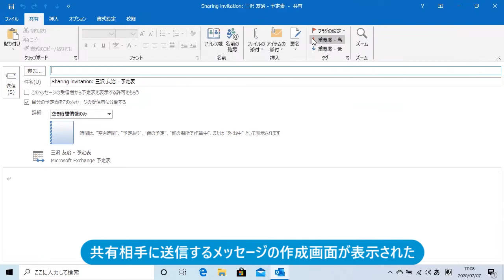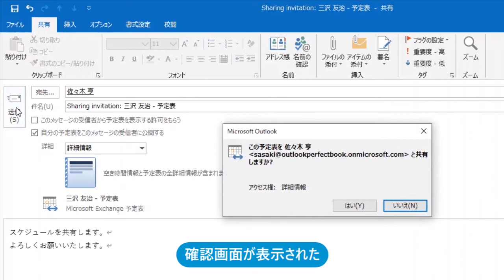予定表を共有するには（Outlook 2019）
Exchange Onlineを利用すると予定表を共有できます。手順を覚えて会議の日程調整などを効率化しましょう。